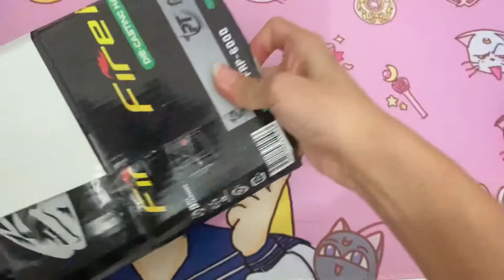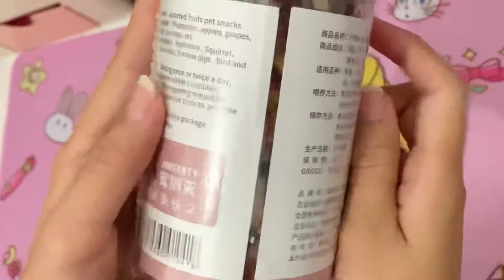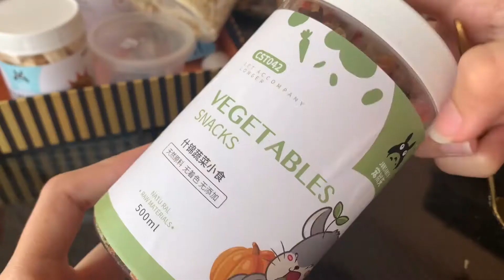What I Give To My Hamster Eat🐹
This video is not sponsored, I bought it with my own money .